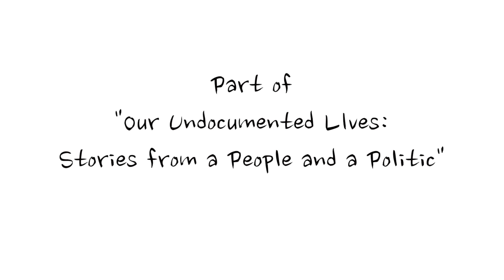Las Politically Correctas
Written by Holly Fetter, Angelica Medina and Elizabeth Quinlan.

Originally Directed for the Stage by Cherrie L. Moraga.

Part of  "Our Undocumented LIves:  Stories from a People and a Politic"
Written & Performed by UndocuTeatro, March 9-10, 2013 at Brava Studio Theater, San Francisco.